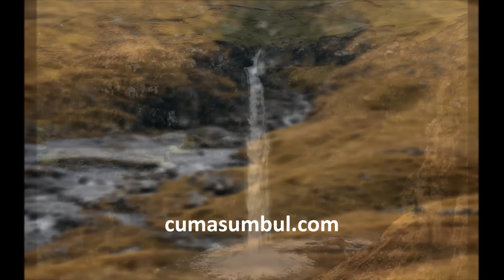Zozan, Kurdish Songs Music , Klamên Muzîka Kurdî , kurdische musik , Kürtçe şarkılar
Cuma Sumbul YouTube Channel
Attractive videos.stay with us online.cs amedspor
Lî Serhêlê, Bi me re bimînın . Bizimle çevrimiçi kalın.
Please respect others rights. Thanks 😊
StayHome EvdeKal LiMalêBimîne CS cumasumbul CSmedia SaveTime YouTube Google Apple Samsung Iphone romance Android istanbul instagram whatsapp live love sort sumbul sevgi aşk diyarbakir online hayat london paris sydney tokyo rome madrid newyork oslo moscow amed mexico silvan bexçebeg hotels travel tour tourism seyahat marmaris içmeler yes pizza football tennis goal stars lets beat Covid-19 together wash hands regularly stay at home as much as possible. KEEP YOUR DISTANCE şiwan Gülistan perwer mem Ararat Ozan serhed xece kevok şerin Batman Van Siirt Muş Hakkari şırnak Silvan boşat